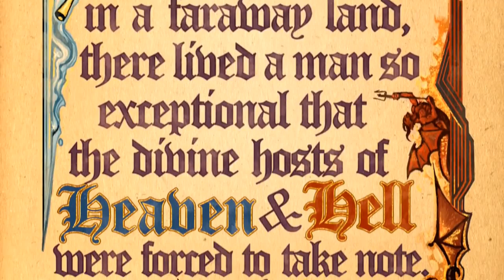Saints Row Gat Outta Hell savegame 100%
Saints Row Gat Outta Hell savegame location
C:\ProgramData\Steam\RLD!\301910\storage

Unlocked:
Story mode complete
All powers Unlocked
Defeated satan
Few missions completed

Location :
For windows 8
Open This PC
In the address bar above Copy this location

C:\ProgramData\Steam\RLD!\301910\storage

Hit Enter
Paste the savegame
Run the game